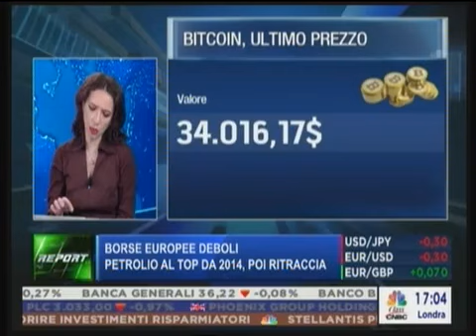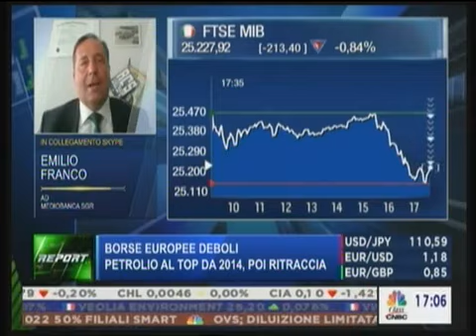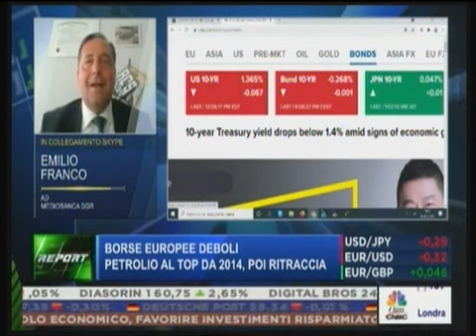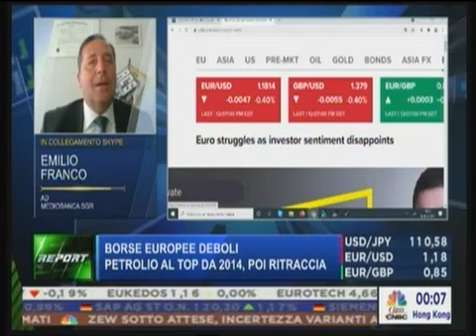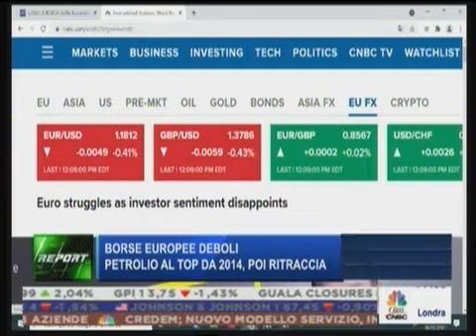Emilio Franco, AD di Mediobanca SGR, ospite a Report di Class CNBC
Ieri a Report Class CNBC, il nostro Amministratore Delegato Emilio Franco ha commentato un primo semestre record per Piazza Affari e Wall Street. “I mercati devono assimilare le corse che hanno caratterizzato i primi sei mesi dell’anno dove le attese erano molto alte. Siamo in un momento di accelerazione massiva dell’economia americana; l’Europa continua ad avere un beta elevato sul mercato e non beneficia in questo momento di grossi flussi d’acquisto soffrendo maggiormente, anche se a sua volta sta ripartendo. Le curve dei rendimenti riprenderanno con forza a irripidirsi e la parte ciclica dei mercati azionari si rivaluteranno nella seconda parte dell’anno. Concentriamoci sul medio-lungo termine che rimane molto positivo per gli asset più rischiosi e per i mercati azionari, con il consiglio di affidarsi sempre a operatori professionali in grado di operare possibili correzioni tattiche del portafoglio”.